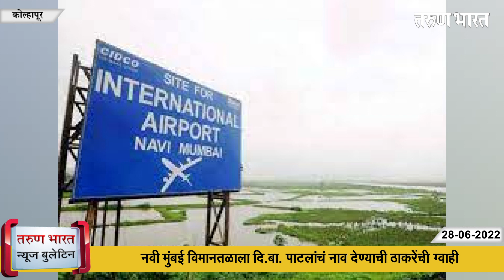कोल्हापूर, सांगली, सातारा न्यूज बुलेटिन | Kolhapur, Sangli, Satara News Bulletin | 28-06-2022